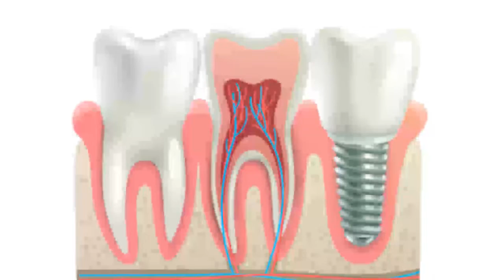देवघर त्रिकूट हादसे में लोगों की जान बचाने वाले पन्नालाल को मुख्यमंत्री ने किया सम्मानित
NEWS LENS

मुख्यमंत्री हेमन्त सोरेन ने वीडियो कांफ्रेंसिंग के जरिए त्रिकूट पहाड़ हादसे में लोगों की जान बचाने में सराहनीय भूमिका निभाने वाले देवघर स्थित बलडीहा निवासी पन्नालाल से बातचीत की। मुख्यमंत्री ने कहा कि पन्नालाल ने जिस तरह मानवता का परिचय दिया है, उसे हर किसी को आत्मसात करना चाहिए। इनके कार्य से गर्व की अनुभूति होती है। केंद्र सरकार को भी पन्नालाल की बहादुरी से राज्य सरकार अवगत कराएगी। मुख्यमंत्री के निर्देश पर संकट के समय लोगों की जान बचाने के लिए पन्नालाल को उपायुक्त देवघर ने एक लाख रुपए का चेक सौंपा। इस मौके मुख्यमंत्री के आग्रह पर पन्नालाल ने अपने द्वारा किए गए बचाव कार्य की विस्तार से जानकारी दी।

कौन है पन्नालाल पंजियारा

झारखंड के मोहनपुर प्रखंड के बसडीहा गांव के रहने वाले हैं पन्नालाल. वे त्रिकुट में बने रोपवे में बतौर ऑपरेटर काम करते हैं. इससे पहले उन्होंने गैंगटोक और अरुणाचल प्रदेश इलाके के रोपवे में रेस्क्यू का काम किया है. स्वभाव से बेहद संकोची हैं पन्नालाल. 10 लोगों की जान बचाने के बाद वे खुश तो हैं, लेकिन इस खुशी के सार्वजनिक प्रदर्शन से वे कतराते रहे. कैमरे के सामने आकर अपने किए काम पर बोलने में संकोच करते रहे. उन्होंने बस इतना ही कहा कि उन्होंने कोई विशेष काम नहीं किया है. यह तो मानव धर्म है और मानव धर्म के प्रचार की जरूरत नहीं होती, बल्कि यह तो हर इंसान की ड्यूटी होती है.